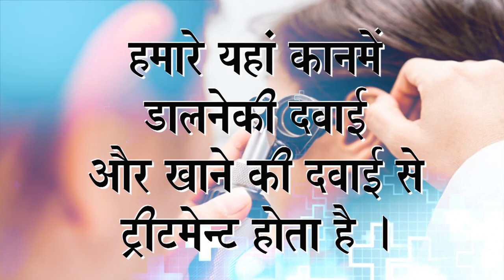Praveen Surana || Deaf Cure Center || Ahmedabad